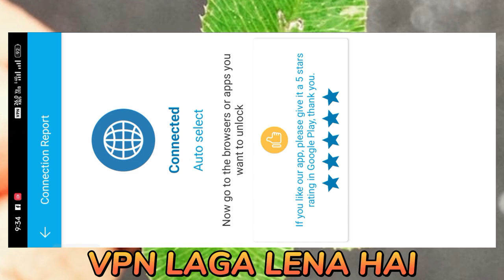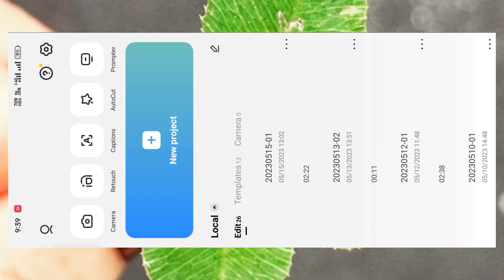IDFWU Big Sean Trending Reel Editing Tutorial New Capcut Template | Instagram Trending reels editing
We Are Covering This video • Instagram Viral reel editing tutorial

• Viral reel video editing •Idfwu big sean Capcut Template

trending reels editing trending reels on instagram

trending reels

Trending reels dance trending reels tamil

capcut video editing tamil capcut video editing malayalam

capcut video

capcut video editing kaise kare blur video editing

Template

Song video

capcut template

capcut templates link new trending capcut template

capcut templates

idfwu big sean trending reel editing tutorial new trending capcut template 2023

jara mukhda dikha do capcut template

capcut tutorial, capcut tiktok trend

capcut trending reel tamplete

how to use capcut templates when you don't have template button